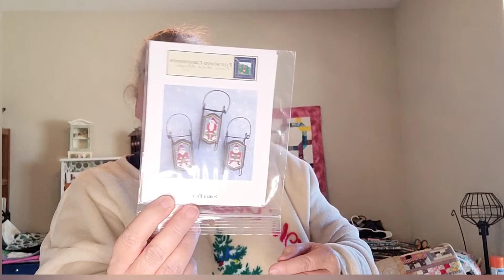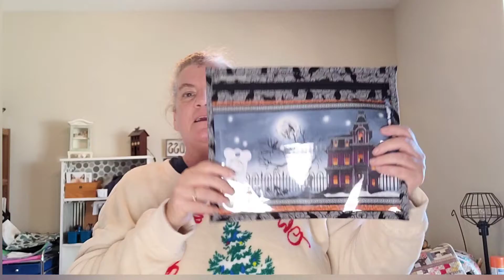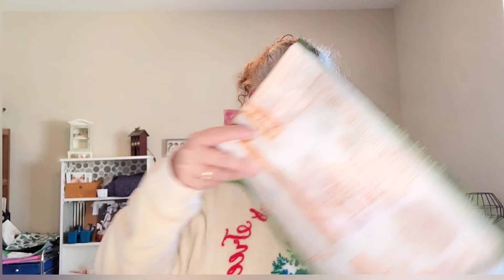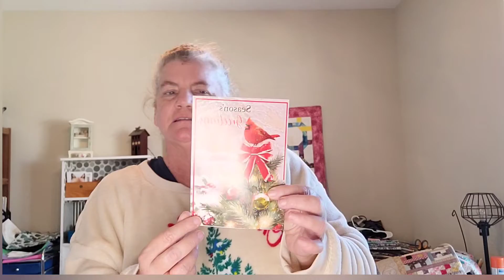My Very First FLOSSMAS!!!!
Extra Holiday edition

Merry Christmas!